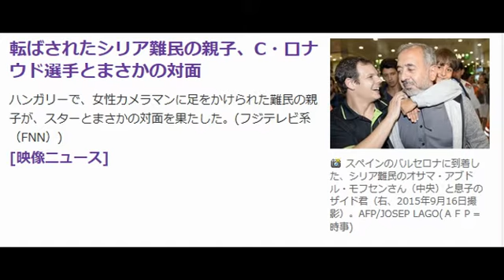自分の編集動画蹴られた難民親子 Cロナ対面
転ばされたシリア難民の親子、C・ロナウド選手とまさかの対面
フジテレビ系（FNN） 9月22日(火)14時23分配信
ハンガリーで、女性カメラマンに足をかけられた難民の親子が、スターとまさかの対面を果たした。
レアル・マドリードのクリスティアーノ・ロナウド選手と、笑顔で写真を撮る親子は、9月8日、ハンガリーで、女性カメラマンにわざと足をかけられ、転ばされたシリア難民の親子。
世界中が、この親子に注目する中、父親が、シリアでサッカーの監督をしていたことを知ったスペインのサッカーコーチ養成学校が、この父親に仕事をオファー。
その後、レアル・マドリードが親子を試合に招待し、今回の対面が実現した。
今後、学校は、トルコにいる残りの家族も、マドリードに呼ぶ予定だという。